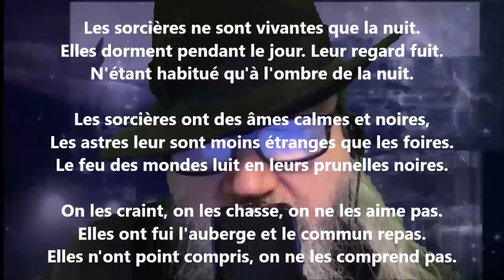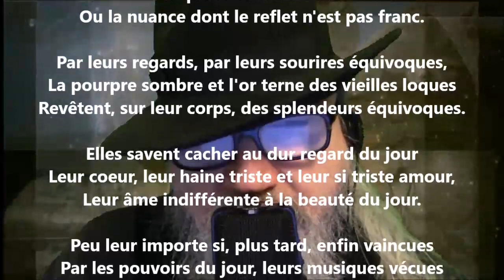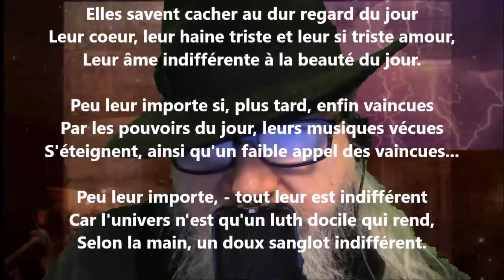Enseignement - Renée Vivien lu par Yvon Jean